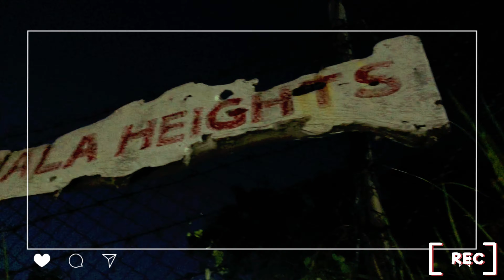KALUMALA HEIGHTS | BATANGAS PHILIPIPPINES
Kalumala Heights😍💖